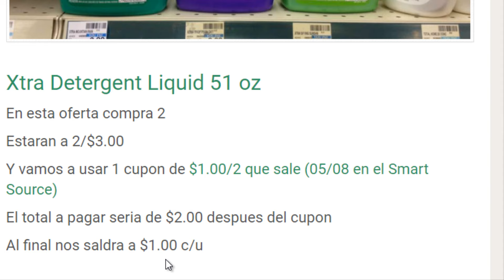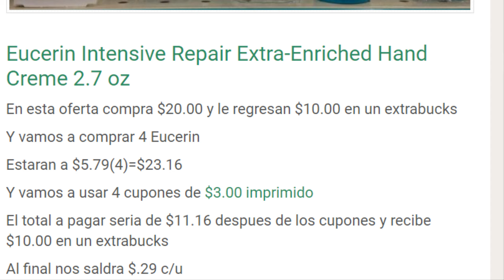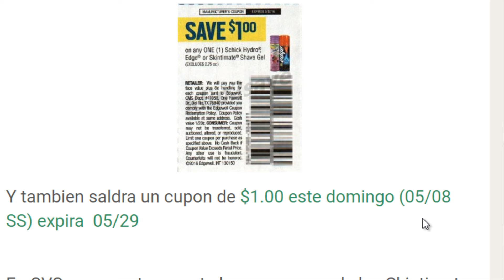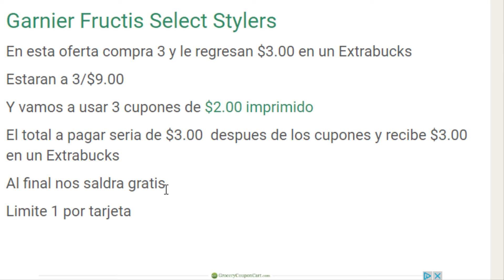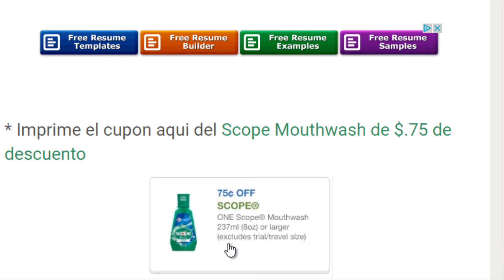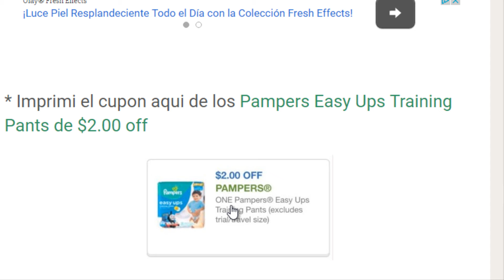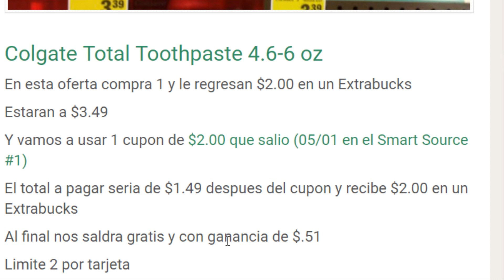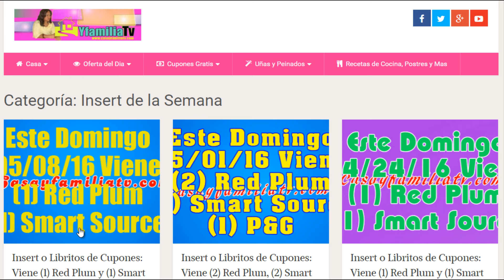CVS, Plan de Ofertas: Con Cupones de Descuento | 5/8 - 5/14 | Casayfamiliatv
Aqui les tengo el video de las ofertas de cvs, asi que preparate para comprar lo mejor.